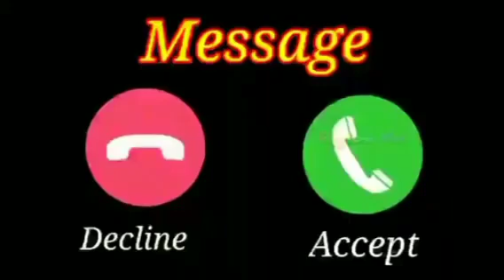Samsung message ringtone | Samsung notification tone | notification sound | Samsung Message tone2360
china_vs€india_2050
corona ka symptoms
india coronavirus cases
corona update in india
news in hindi, oxygen supply
corona
 corona symptoms
breaking news live
pm
pm modi
 india
latest
narendra modi
part 6